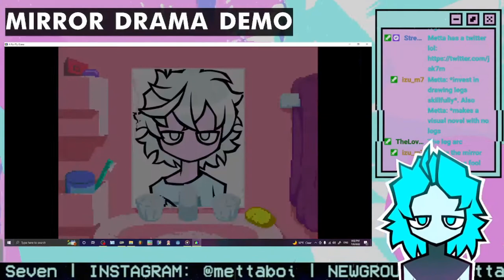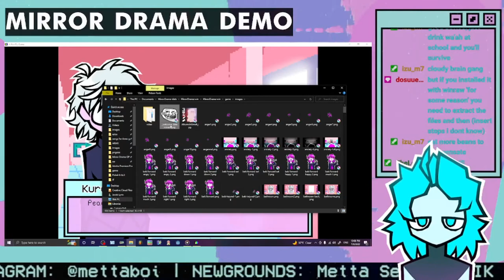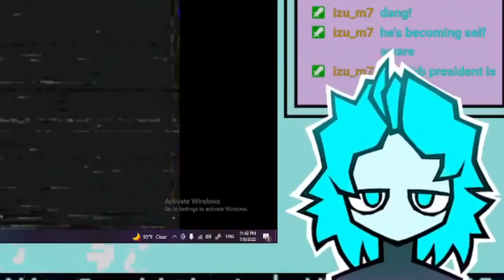Sev Plays HIS OWN GAME